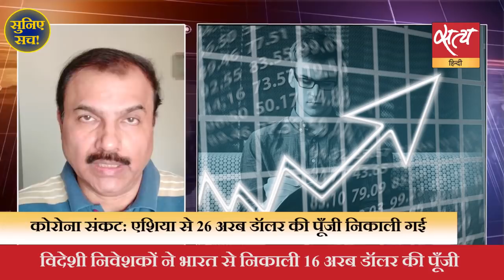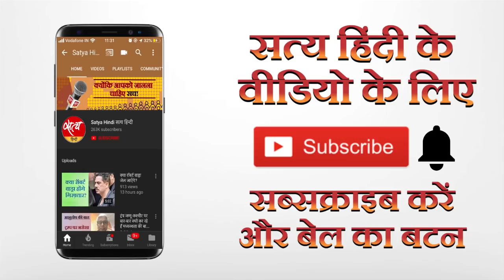सुनिए सच- सबसे महत्वपूर्ण समाचारों पर हमारा विश्लेषण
प्रियंका के दाँव में फँसे योगी ने काँग्रेसियों पर ठोके मुक़द्दमे।पुलिस ने वकील को पीटा, कहा ‘दाढ़ी से लगा आप मुसलमान हैं। Satya Hindi